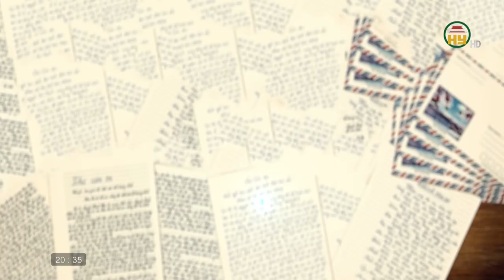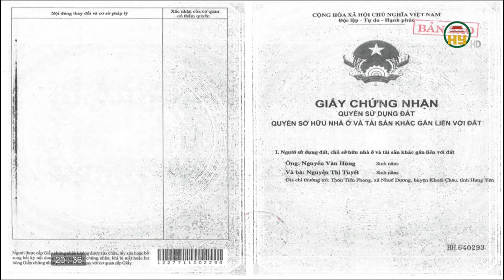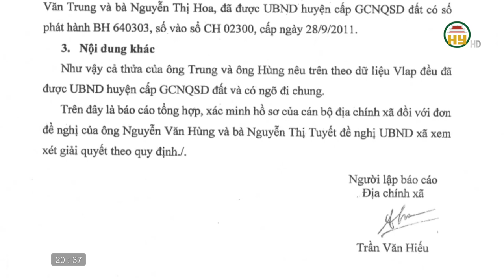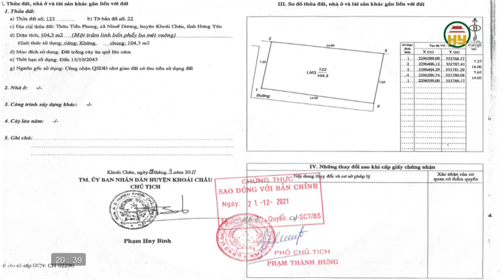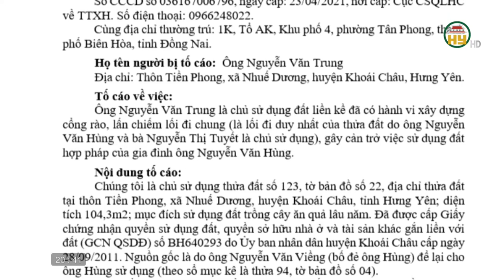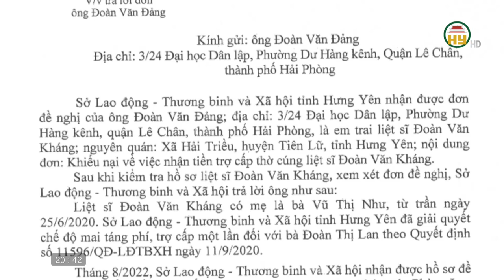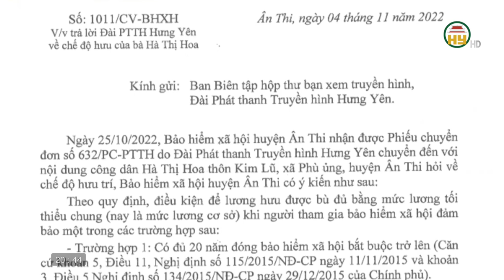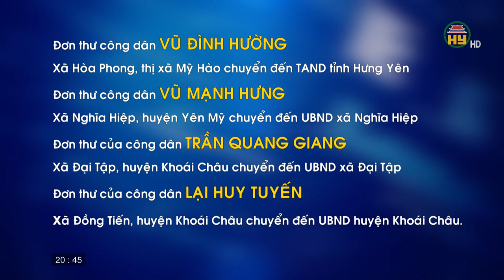Xác minh đơn thư công dân xã Nhuế Dương, huyện Khoái Châu